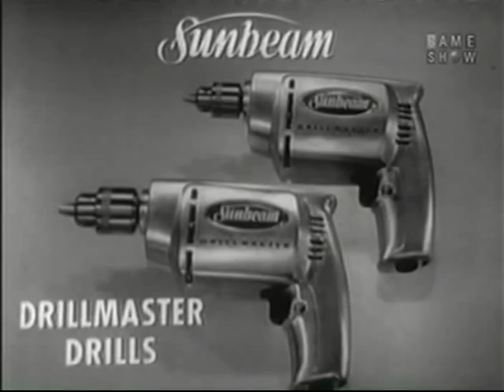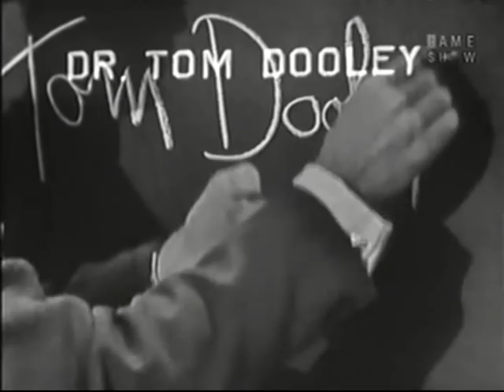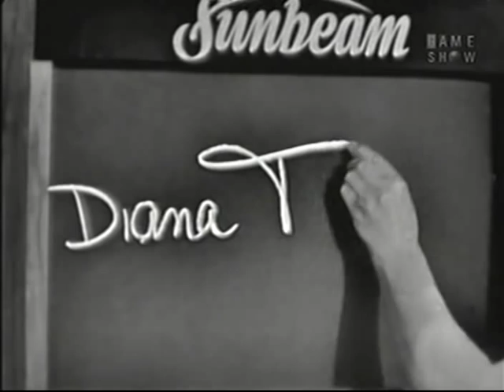What's My Line? - Walter Brennan; James Michener [panel] (Nov 22, 1959)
MYSTERY GUEST: Walter Brennan

PANEL: Dorothy Kilgallen, James Michener, Arlene Francis, Bennett Cerf